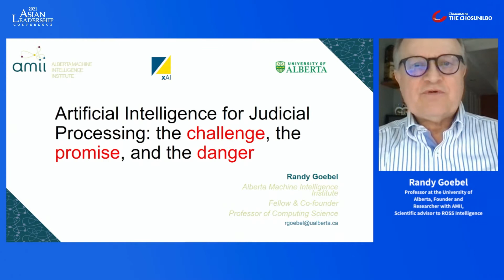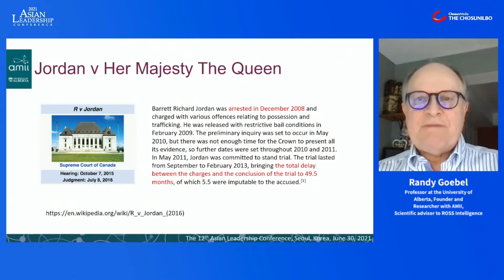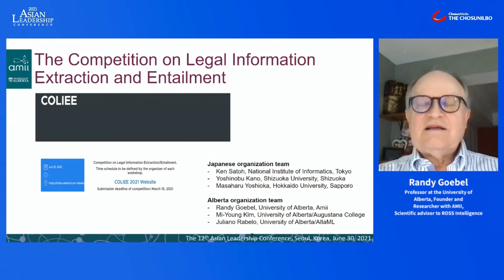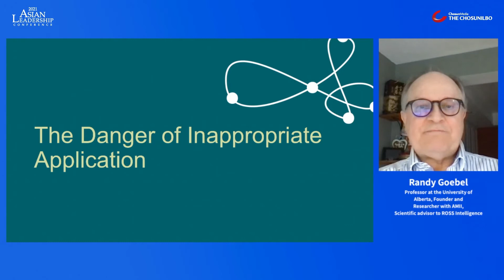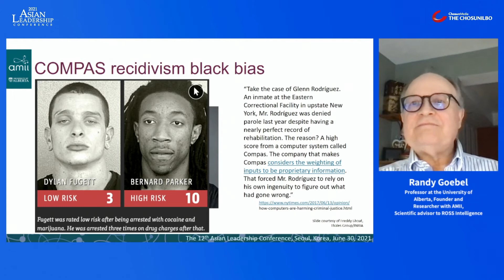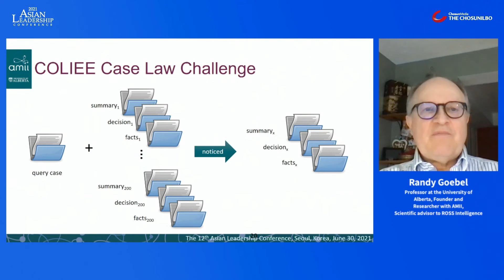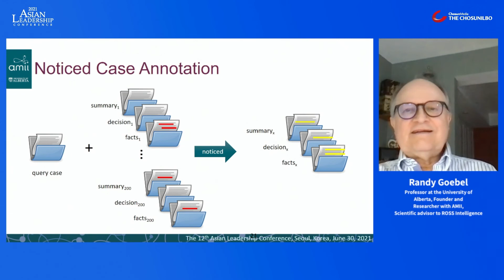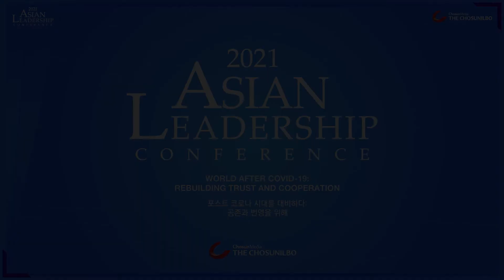Artificial Intelligence Support for Legal Informatics | ALC2021 REWIND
As Artificial Intelligence (AI) continues to grow exponentially, it is spreading across multiple industries. How about legal field? Can AI be applied to legal fields that have been monopolized by humans until these days? Some U.S. states including Florida and Michigan have introduced the COMPAS software, which uses an algorithm that assesses potential recidivism according to personality, lifestyle, and criminal history. However, can AI completely replace rational thinking process of human beings? Where are the threshold boundaries of machine versus human judgement?

In this session, Professor Randy Goebel discusses the feasibility of applying AI to the judicial systems and its anticipated consequences.